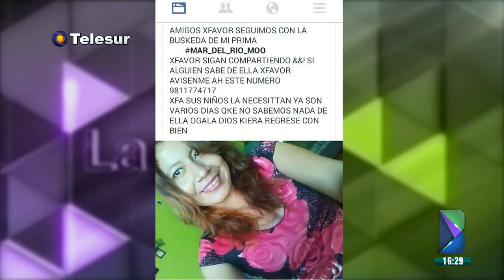La Barra de 13 abril del 2016 (Parte 2)